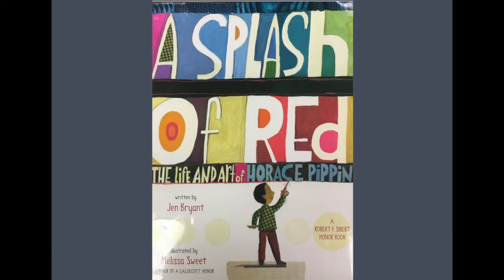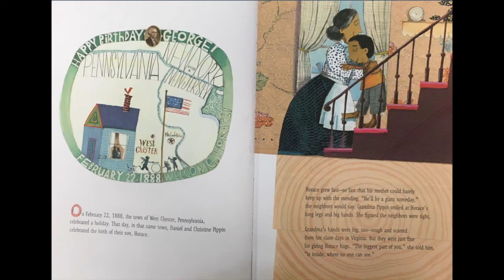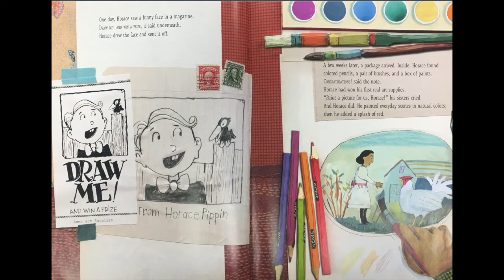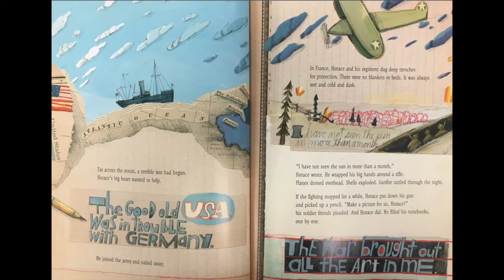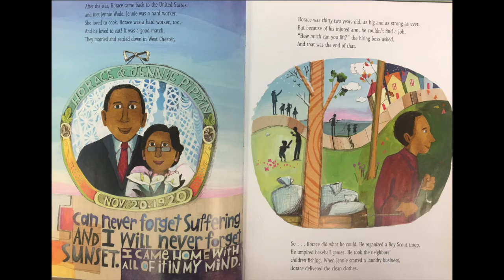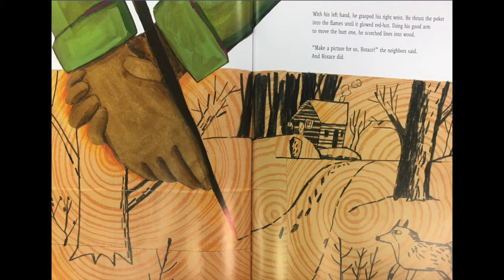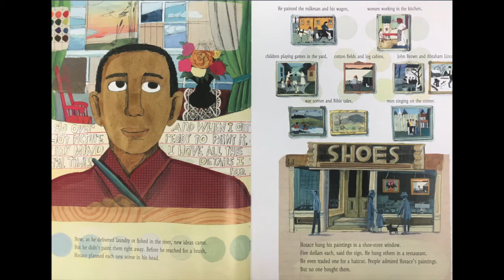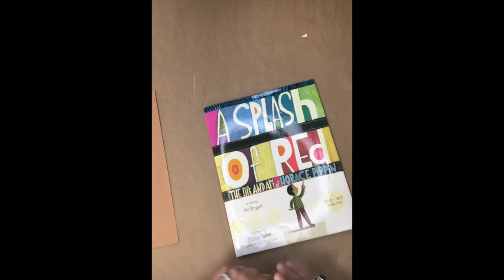Art2Go | Horace Pippin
Learn about artist, Horace Pippin today! Remember to stop by the Museum and pick up your Pippin Art Kit to do the art activity at home.

How to pick up an art kit?  Stop by the Museum, and let the front desk know, you're here to pick up an art kit for Art2Go!

Art2Go is a program for 2nd graders that allows us to bring art into the classrooms. However, due to COVID-19, we decided to bring this program online.

Sponsored in part by: The Education Foundation, The J.C. Ferguson Foundation, Junior League of Odessa, Carl B. & Florence E. King Foundation, Odessa Arts, The Rea Charitable Trust, and Texas Commission on the Arts.